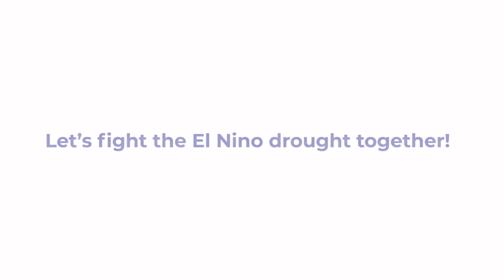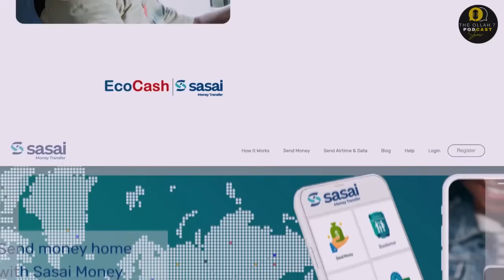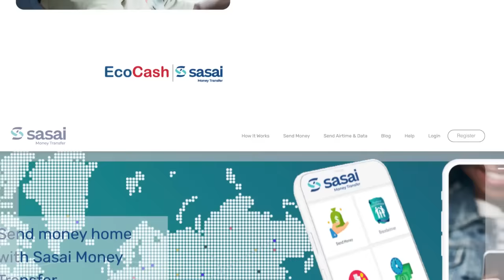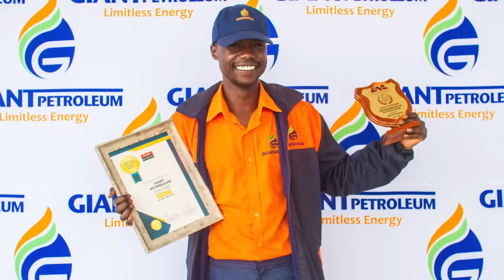From Mbare to England and later the UAE, Former Big Brother UK 2005 housemate and cancer......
From Mbare to England and later the UAE, Former Big Brother UK 2005 housemate and cancer surivivor, CEO, and life coach Makosi Musambasi shares her journey through life See less